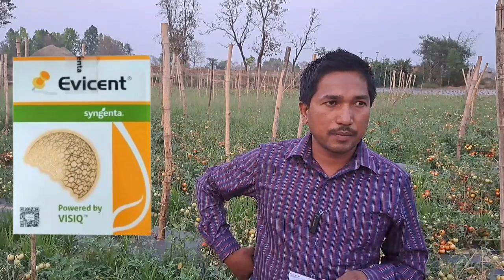Grafted Tamatar Ki Kheti | grafted टमाटर kaise lagaye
इस वीडियो द्वारा मैं आपको मेरे अनुभव के आधार पर ग्राफ्टेड टमाटर की खेती का विधि एवं एक एकड़ का खर्च का विवरण दूँगा।

विडियो को पूरा देखकर तभी कोई निर्णय लेंगे।

धन्यवाद ।